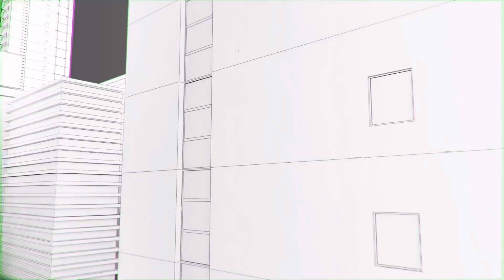Review Jujur texture paste Tezzen ‼️ Kok jadi gini ⁉️😱